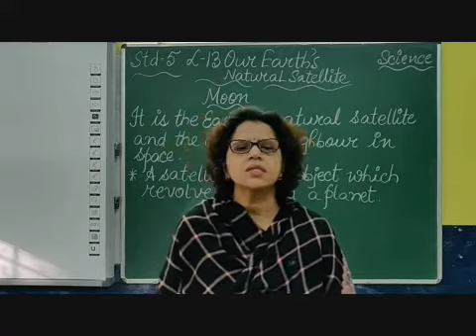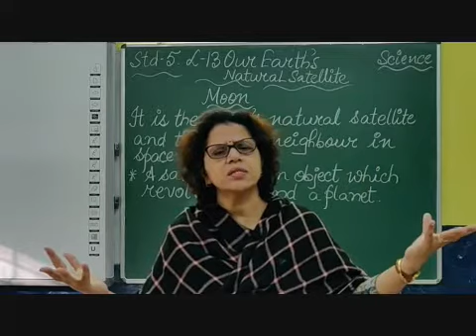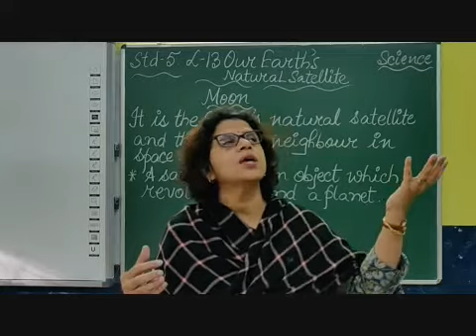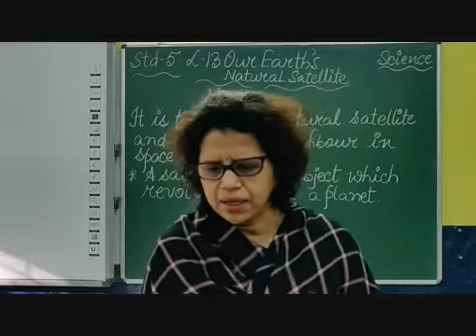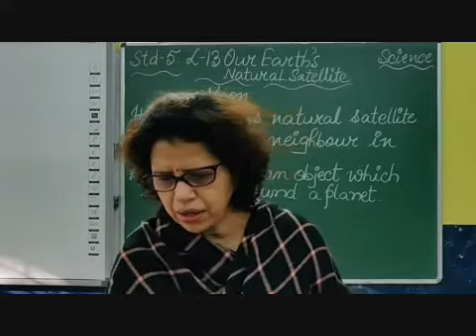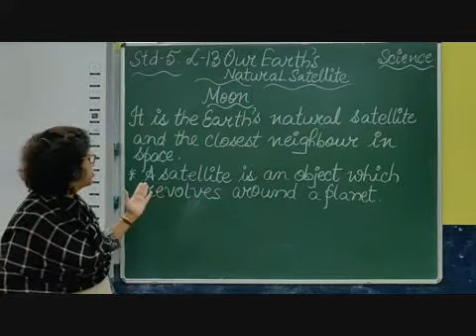V Science Chapter 13 Our Earth's Natural Satellite Part 1